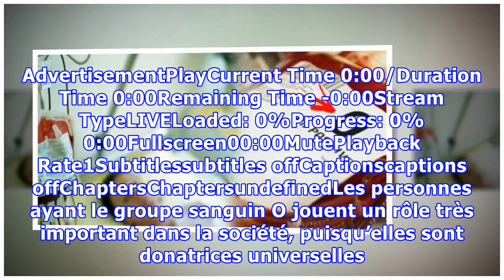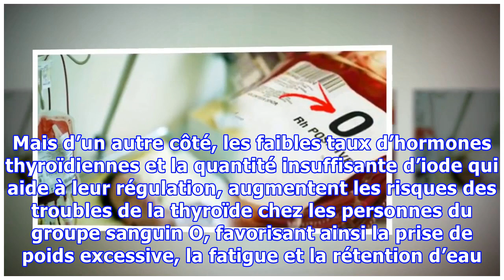Si votre groupe sanguin est O, vous devez éviter de faire ceci pour sauver votre vie !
Notre groupe sanguin est parmi les éléments qui nous différencient les uns des autres et qui ont une grande influence sur notre personnalité et notre état de santé. En plus de déterminer nos principaux traits de caractère, il contribue également à l’identification d’éventuelles maladies auxquelles nous sommes prédisposés. Dans cet article, nous nous consacrerons au groupe sanguin O, à ses caractér...